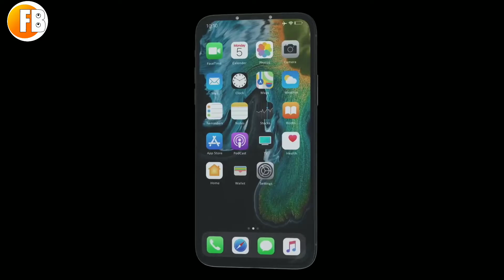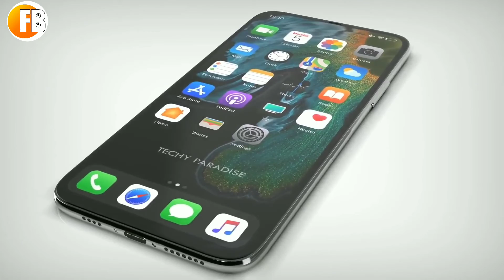iPhone 12 Trailer -- Apple | This is the iPhone 12 | Introduction of iPhone 12 full Specifications.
In this Video you see fully Interface of iPhone 12

Note:-
This Video are not Mine.
If You see Original Video go to "Concepts iPhone" Youtube Channel.

Channel Link Given Below check it Now.